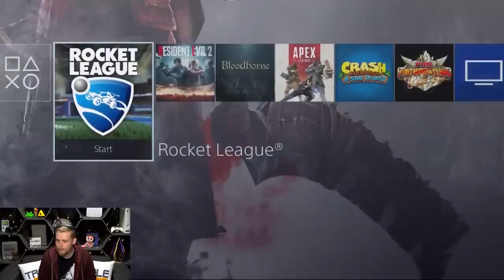Rocket League & Apex Legends: BEN PLAYS THEM ALL | TripleJump Live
The greatest Pro Gamer and Pro Streamer in the history of Pro Gaming and Pro Streaming returns only to discover the once great Rocket League is a wasteland filled with idle and AFK players grinding for loot boxes. SWEET. Apex Legends it is then.